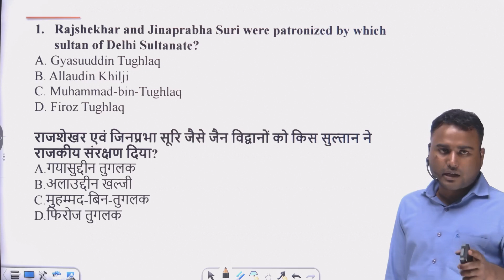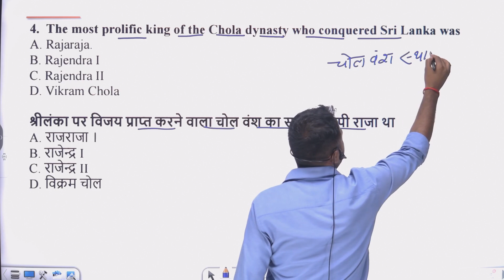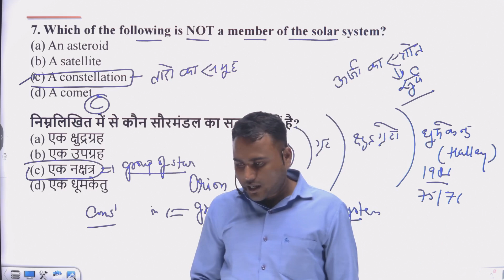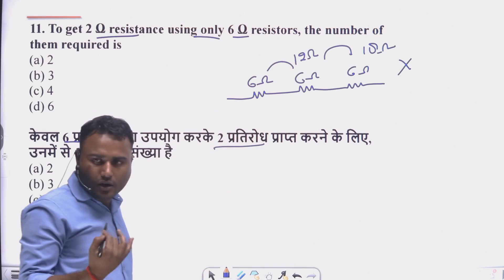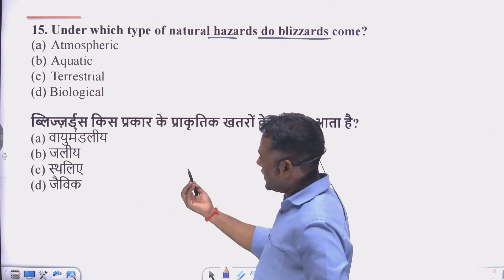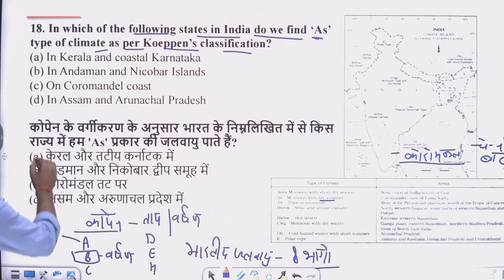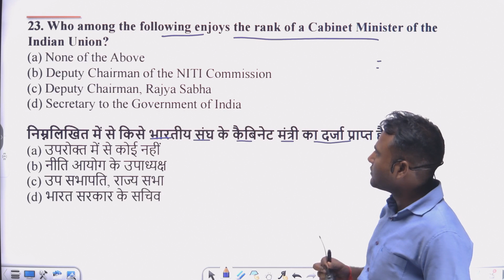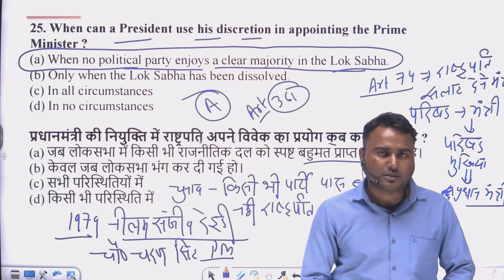Top 25 Previous Year Question | GK/GS | Police Constable | Result Guru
⏰ Daily Live Classes on Haryana Exams : Result Guru   ⏰

📜Topics in This Video:
Top 25 Previous Year Question
GK/GS
Police Constable
Result Guru